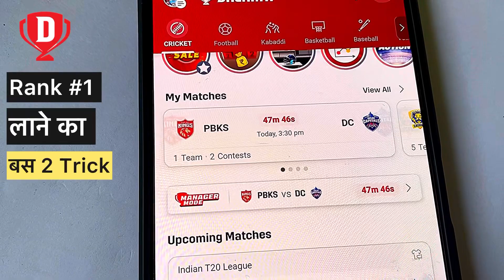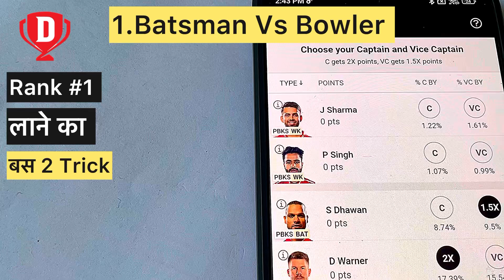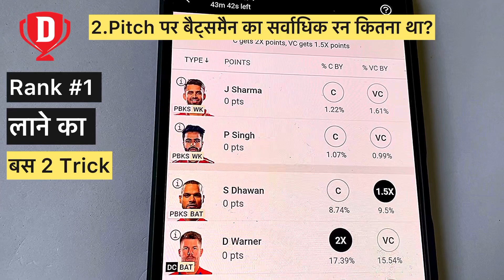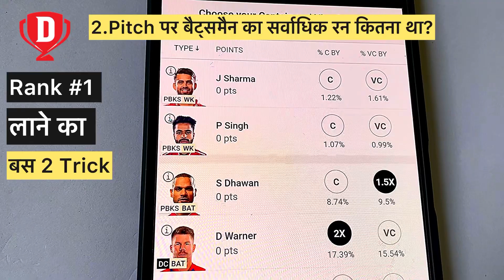Dream11 Me Rank #1 Lane Ka 2 Tricks || Dream11 Me Rank 1 Kaise Laye 2024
dream11 me rank 1 lane ka 2trick

Note.
apps review या fantasy game एक डिजिटल जोखिम प्लेटफार्म है apps के वेबसाइट पर दिए गए नियम व शर्ते के अनुसार आप जानकारी प्राप्त करें इस खेल में बीतिए जोखिम का तत्व हैं और इसकी आदत पड़ सकती है कृप्या अपने जिमेदारी और अपने जोखिम पर खेले एप्लीकेशन डाउनलोड या सपोर्टस गैमिंग खेल में केवल 18वर्ष और अधिक आयु के व्यक्ती ही भाग ले सकते हैं